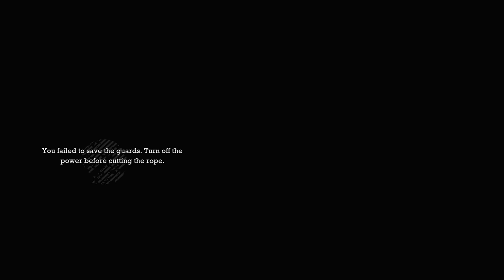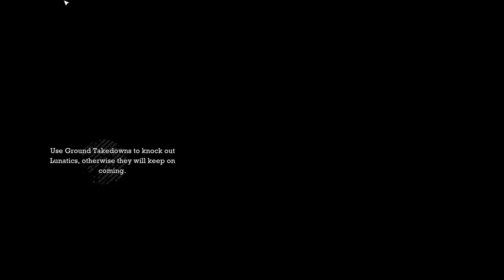BATMAN ARKHAM ASYLUM Part 4: Battle For The Biotonical Gardens